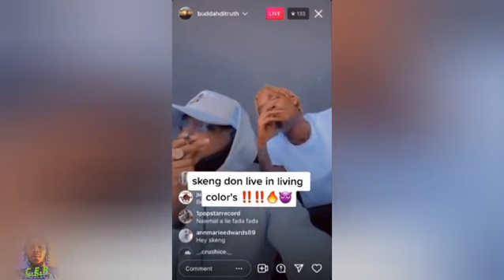Skeng JET LIFE